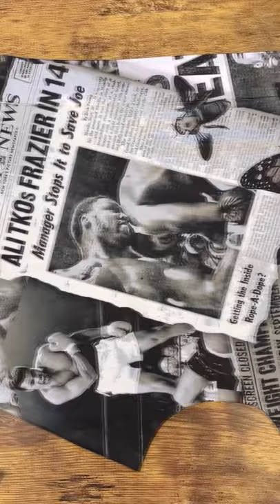Sublimating White Boxers w/ Ali Tribute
Sublimating our premium custom boxers with a tribute to the GOAT Muhammad Ali. 🐐

Remember, "Don't count the days. Make the days count." 🙏

Bless your Businesses and thank you for tuning in! :)

Audio provided by: Mateusz M